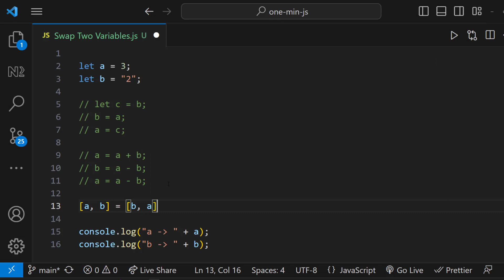Swap two variables without using a third variable | Javascript | One Minute Javascript | 1 Min JS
Swap two variables without using a third variable | Javascript | One Minute Javascript | 1 Min JS | Quick JS

Learn a clever JavaScript interview concept on how to swap two variables without using a third variable! In this video, we'll explore the logic and coding techniques that allow you to perform this operation efficiently. Master this essential trick to ace your JavaScript interviews and improve your problem-solving skills. Perfect for beginners and experienced developers preparing for interviews!

Keywords Covered:

how to swap two variables in javascript without using a third variable
how to swap two variables in js without using a third variable
js swap
Watch now and take your JavaScript skills to the next level!

If you like to learn javascript from scratch, you can follow this playlist.

If you want to learn javascript in depth, you can follow this playlist.